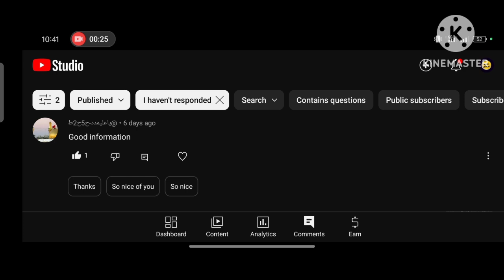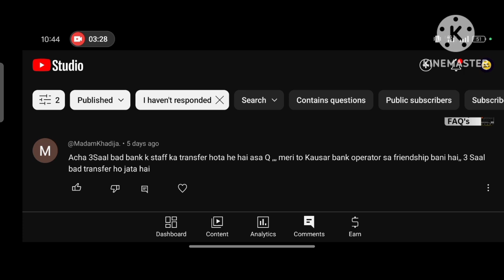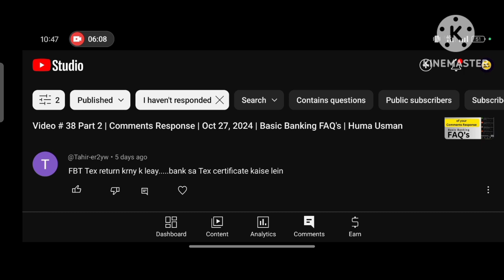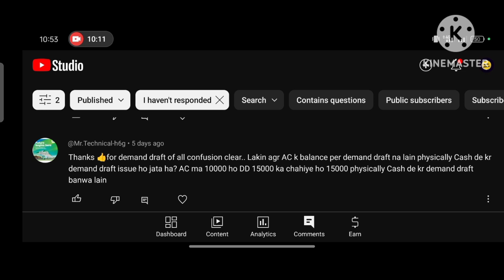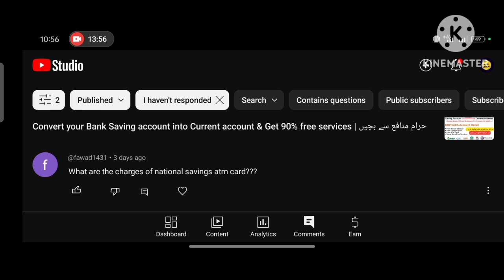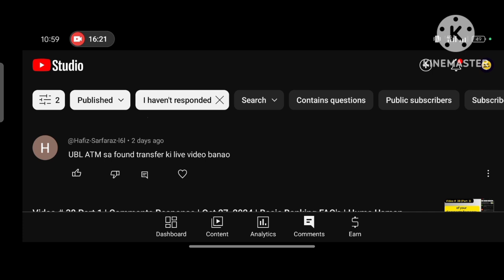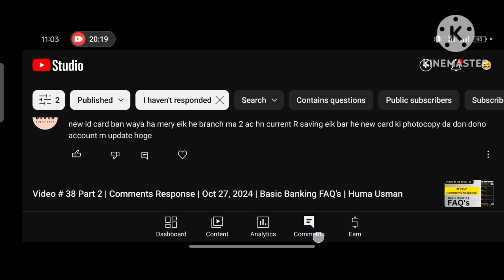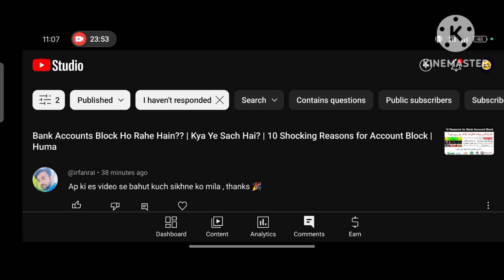Video # 39 | Comments Response | Nov 03, 2024 | Basic Banking FAQ's | Huma Usman